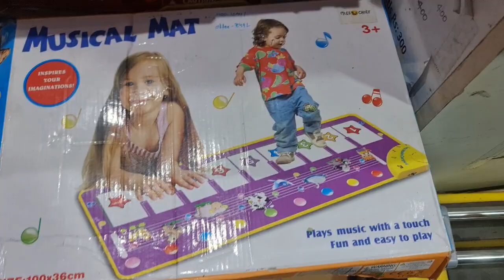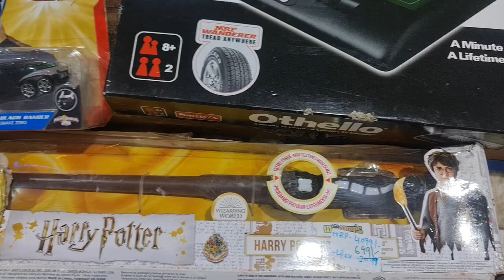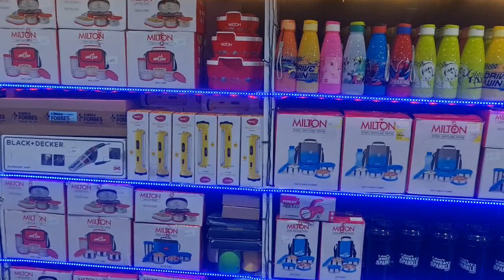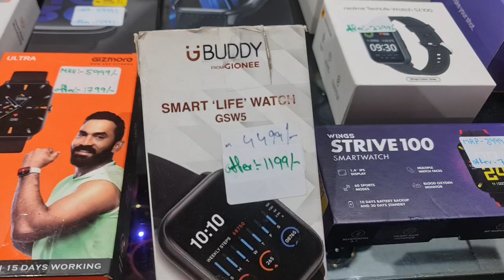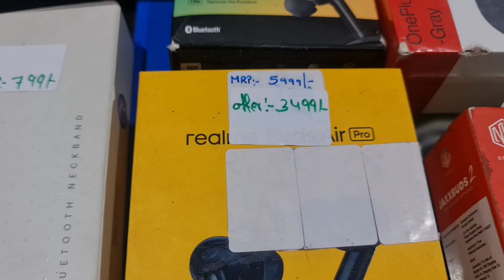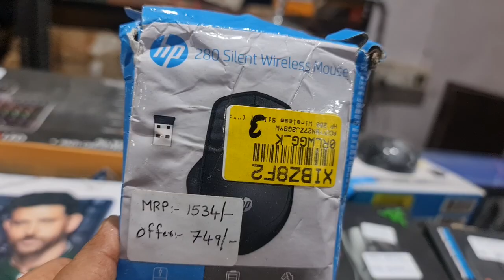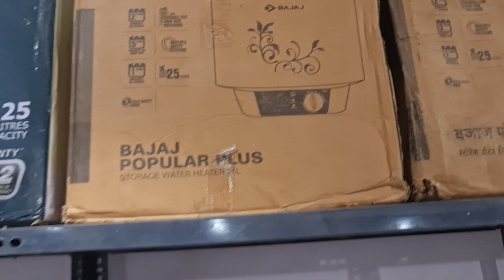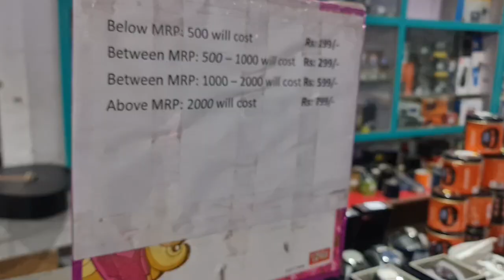Calling Smartwatch@999|Hot Wheels|Fisher Price upto70% off|Branded Shoes|Tshirts|Cargo upto80% off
Store Address:
85/671 MHB Colony, Motilal Nagar No 3, Off Link Road, Goregaon West, Mumbai: 400062.
Maharashtra, India.

Telegram Channel Link for ordering:
Customers can also check our latest product's updates on Telegram:
Gromo Retail